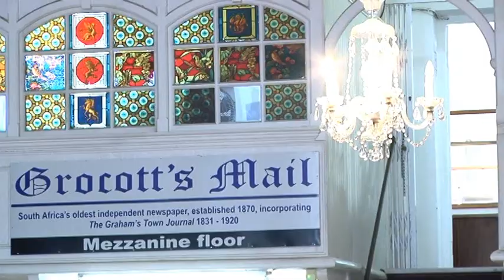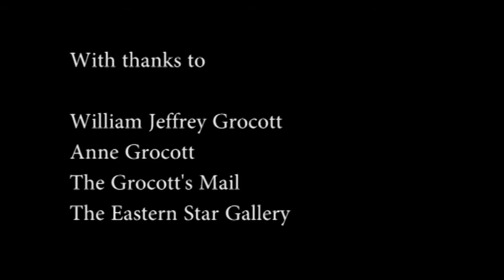Mr Grocott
Production by Amaal Salie and Heather Ashley Scott, School of Journalsim and Media Studies, Rhodes University.
William Jeffery Grocott is the fourth generation of the family that started South Africa's oldest newspaper, Grocott's Mail. By continuing the legacy created by his family, he has greatly contributed to Grahamstown's history. After having worked there for 49 years, he is now enjoying his retirement. He shares some of the history of his family and the newspaper, along with sharing stories from his personal life.